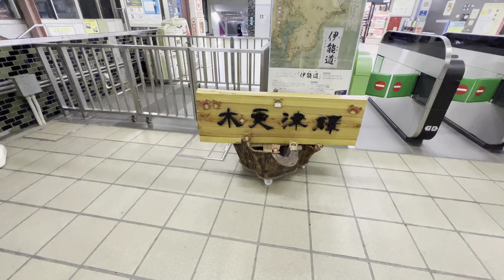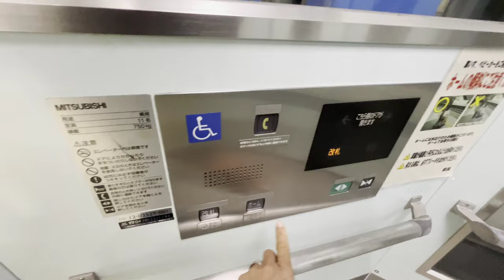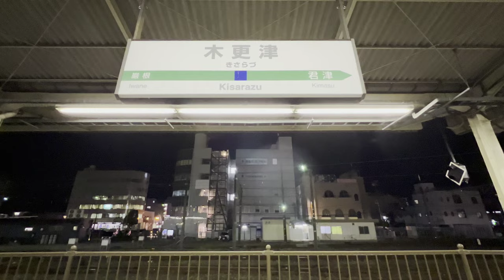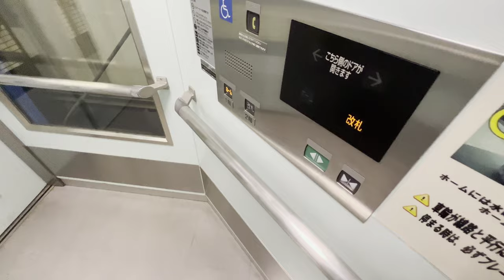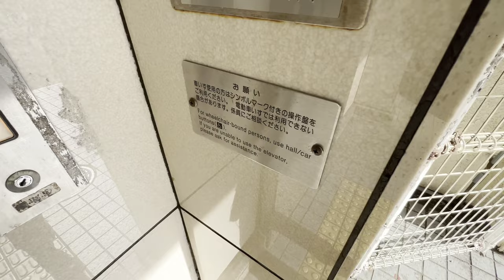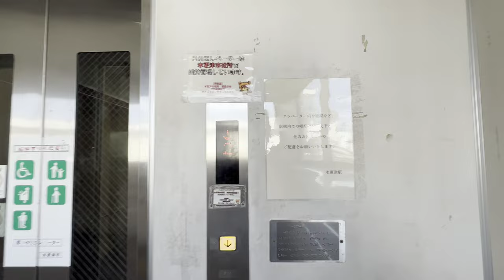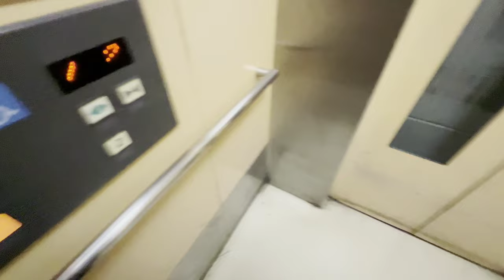[木更津駅]三菱製&日立製昇降機 全部まとめ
ホーム階⇔改札階を連絡するエスカレーターとエレベーターは三菱製。

地上階⇔改札階を連絡するエレベーターは日立製。

東芝さんは工事入札に負けたから天井照明を担当。